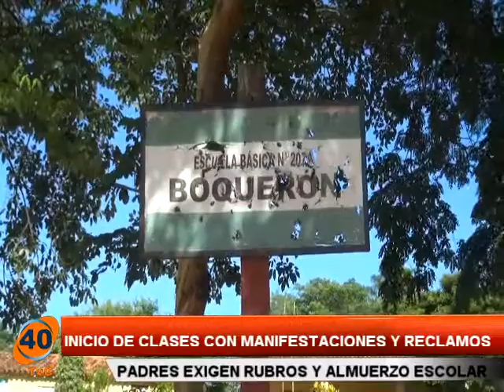INICIO DE CLASES CON MANIFESTACIONES Y RECLAMOS SILVIA TORALES